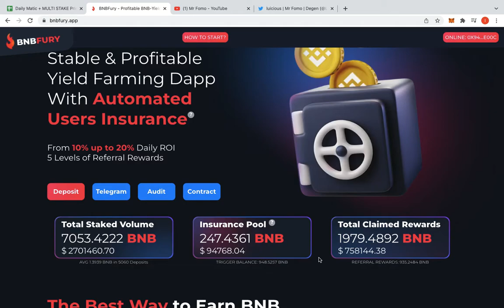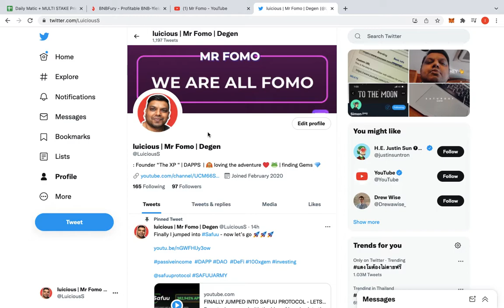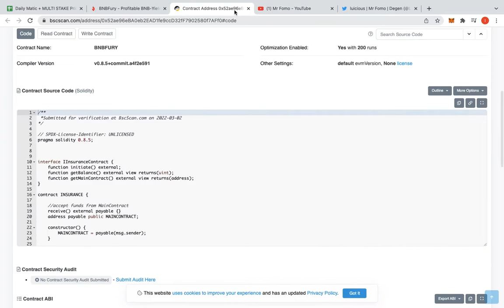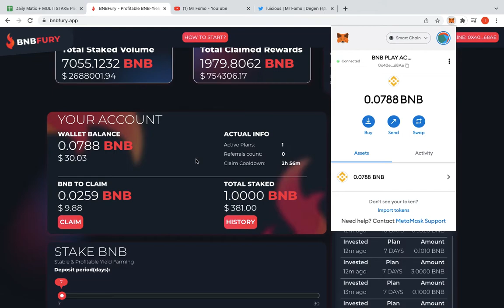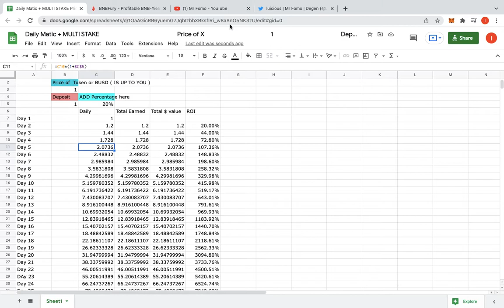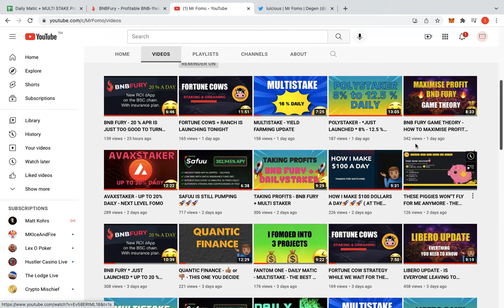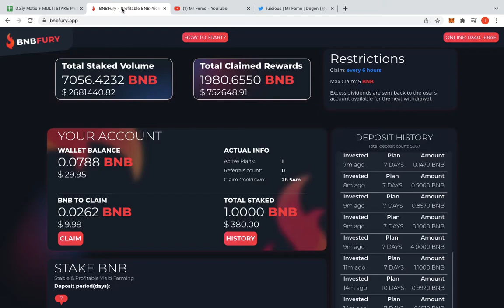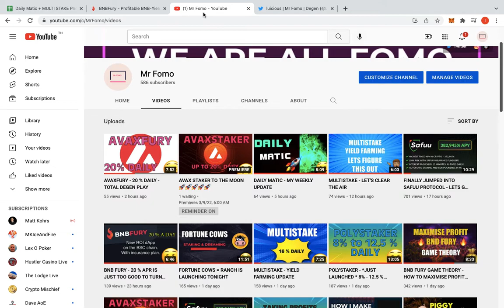BNBFURY STRATEGY - I AM SO FOMO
3 DAYS INTO THIS PROJECT. I HAVE FOMO SO HARD ! DYOR

20 % APR DAILY - seems to be driving people in droves to this project. My favorite project by a long way at the moment.